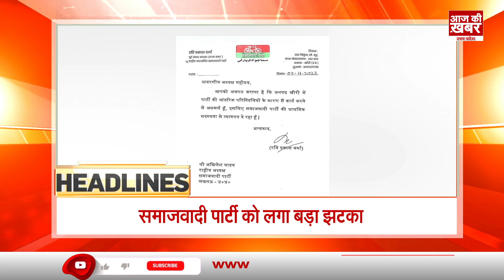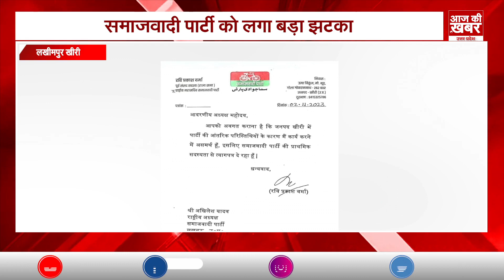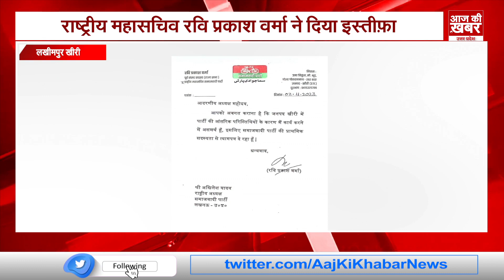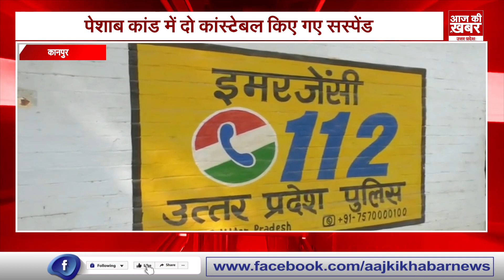UP News Today ! 03 November 2023 | देश की बड़ी खबरें। AAJ KI KHABAR